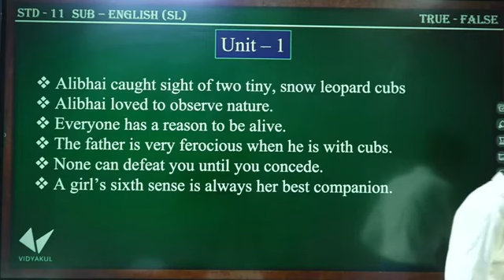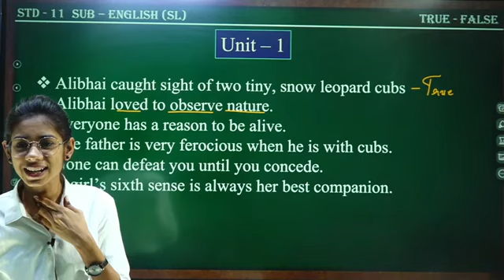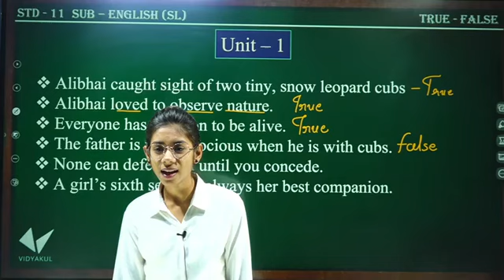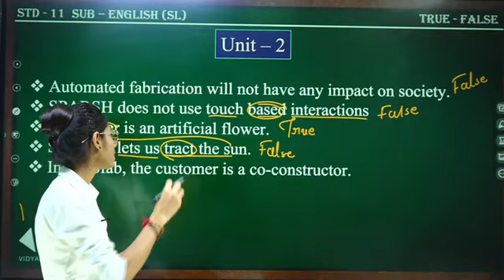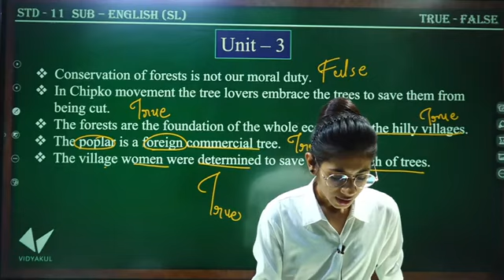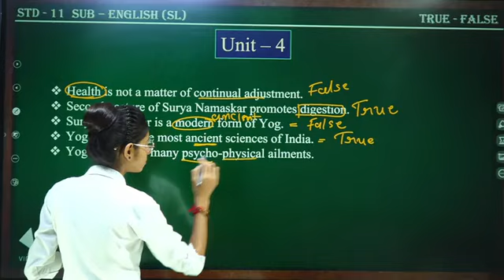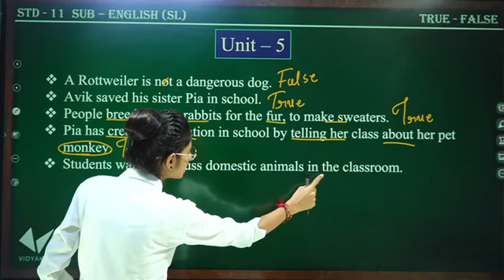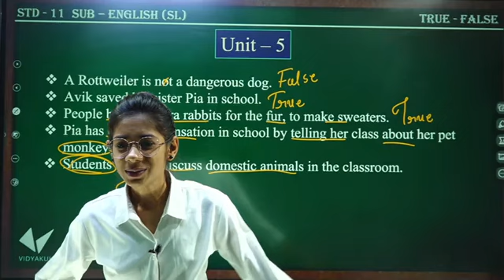Std 11 English | IMP True / False | Chalo Maline Solve kariye | Dhruvi Ma'am